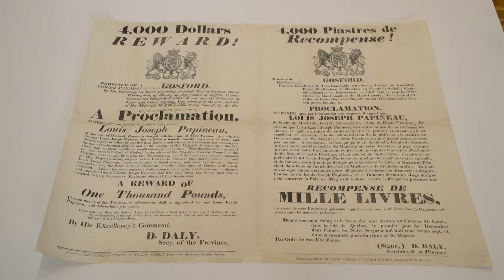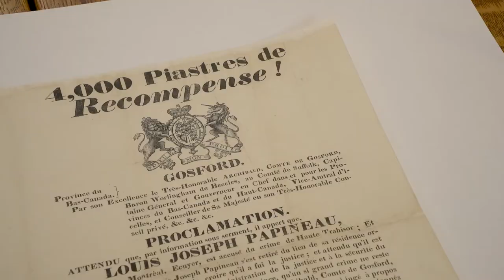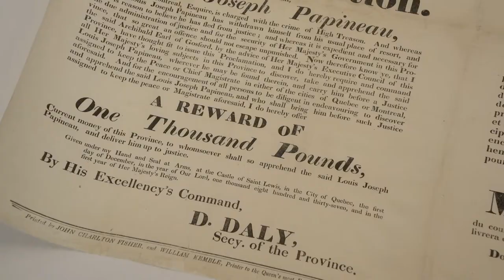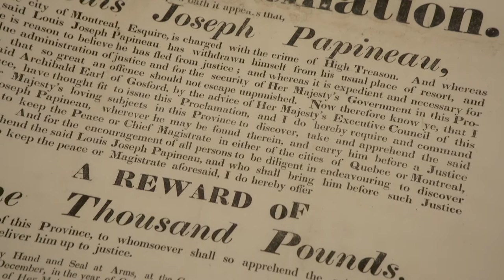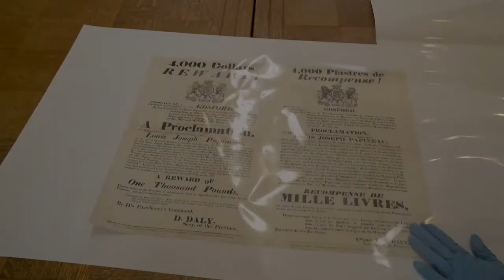4000 piastres de récompense!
Cette vidéo fait partie de l’outil « Réviser avec BAnQ » réalisée en collaboration avec le Récit national du domaine de l’univers social. Elle présente un document d’archive de la collection de Bibliothèque et Archives nationales du Québec.